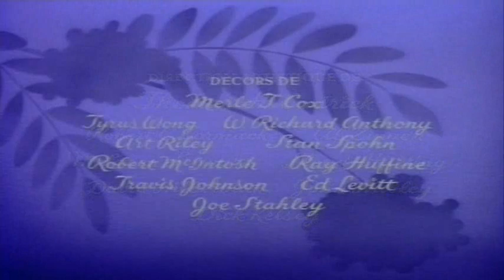L'amour est éternel - Bambi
Musique de Frank Churchill
Paroles de Larry Morey
Adaptation française de Luc Aulivier et Claude Rigal-Ansous
Interprétée par les choeurs

Paroles :

L'amour est un chant éternel
Qui fait tourner le monde
Chaque jour, sa musique est un soleil
Qui éclaire nos coeurs

Aux mille voix profondes
Mille coeurs qui chantent
En choeur dans le ciel
L'amour est éternel

Mille coeurs qui chantent en choeur dans le ciel
L'amour est éternel